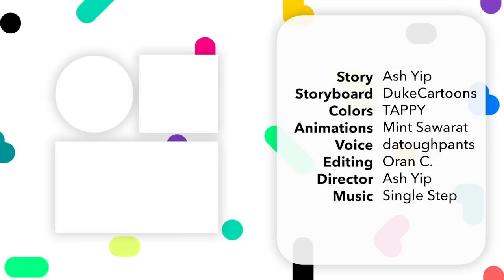I Broke Racial Barriers By Becoming The First Hollywood Martial Artist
I was born on November 27, 1940, in San Francisco's Chinatown during the hour and year of the dragon. My mother was of Eurasian ancestry making her a halfie and my father was an opera star who toured the US where, from a young age, I was exposed to the world of entertainment and when I was 1 year old, appeared in films alongside my father. In many ways, the camera became my first love but that was cut short when my family decided to move back to Hong Kong.

My name is Lee Xiao Long, or Bruce Lee and I broke racial barriers by becoming the first ever Hollywood martial artist in film.